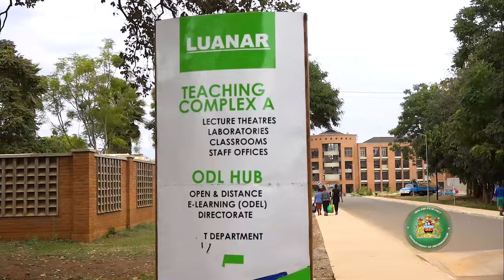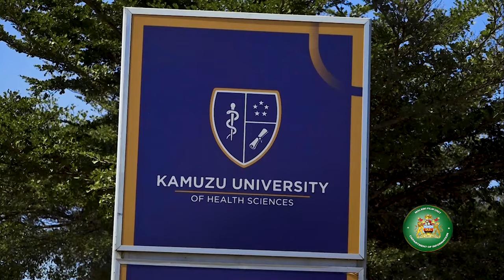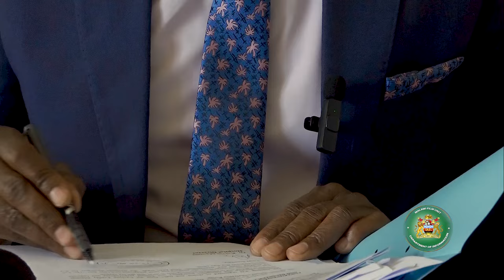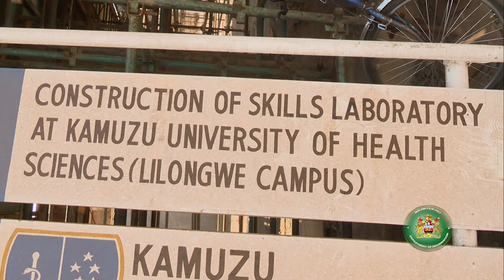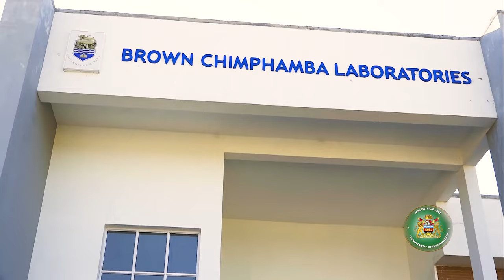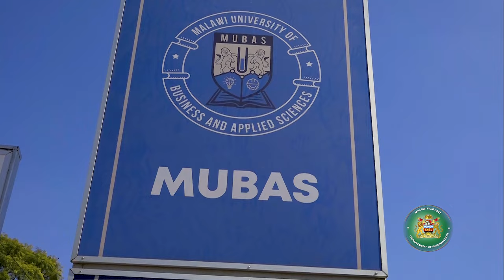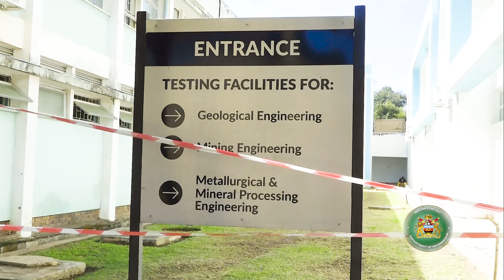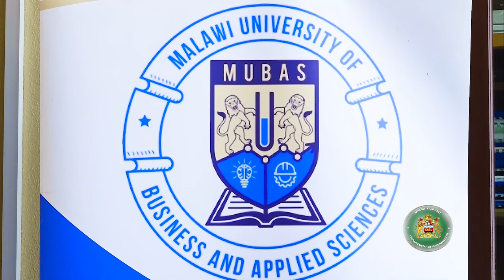Higher Education Infrastructure Development: Strides Towards Malawi 2063 - Episode 1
Malawi’s quest for a middle-income economy, as envisaged by the Malawi 2063 First Implementation Plan, prioritizes human capital development among the many pillars. For the Country to have a globally competitive and highly motivated human resource, Malawi aspires to enhance education and skills development, science, technology, and innovation, among others.
Against this background, the Malawi Government, in collaboration with different donor partners, is implementing a number of projects that aim to address key priority issues identified by the “2020 to 2030 National Education Sector Investment Plan”.  This first episode of the documentary showcases infrastructure development taking place at the Kamuzu University of Health Sciences (KUHeS) Lilongwe and Blantyre Campus, Malawi University of Science and Technology (MUST), University of Malawi (UNIMA), and Malawi University of Business and Applied Sciences (MUBAS).